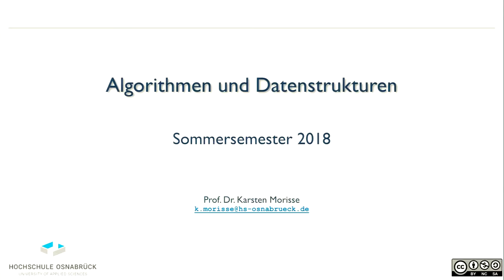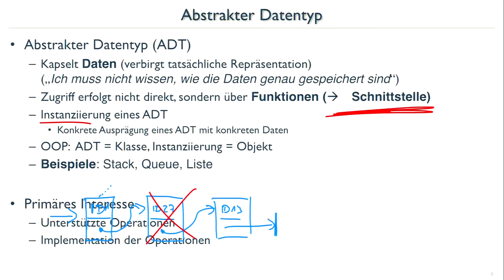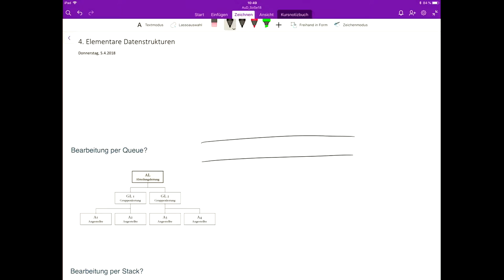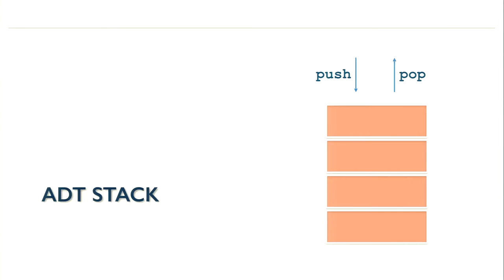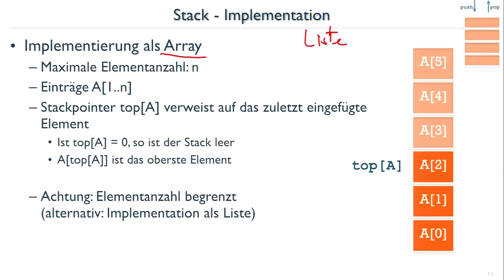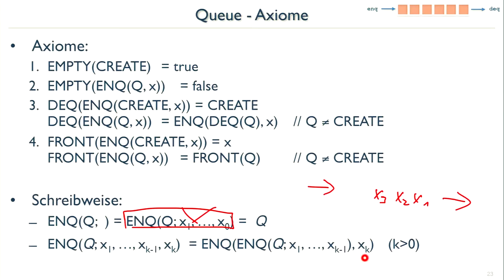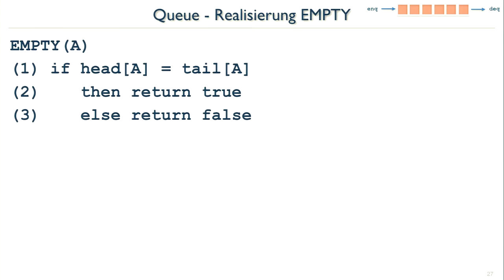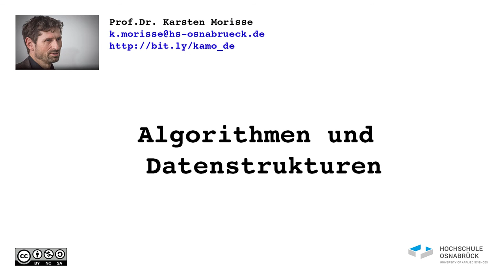AuD18_10 Elementare ADT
Begriff des  Abstrakten Datentyps
Beispiele: Stack, Queue,